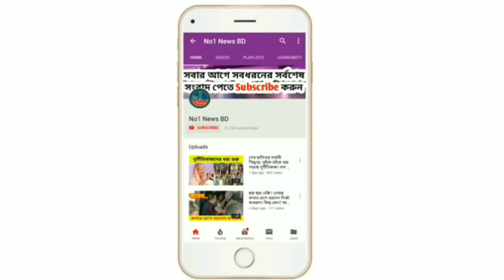সর্বনাশ! রিমান্ডে যে চা'ঞ্চল্যকর তথ্য দিলেন ইভ্যালির মালিক রাসেল জানলে অবাক হবেন || Evaly Rassel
রিমান্ডে যে চা'ঞ্চল্যকর তথ্য দিলেন ইভ্যালির মালিক রাসেল জানলে অবাক হবেন || Evaly Rassel